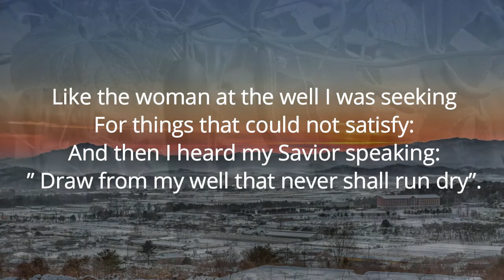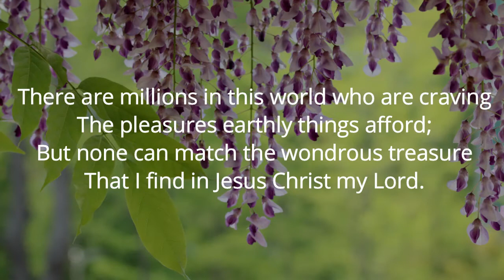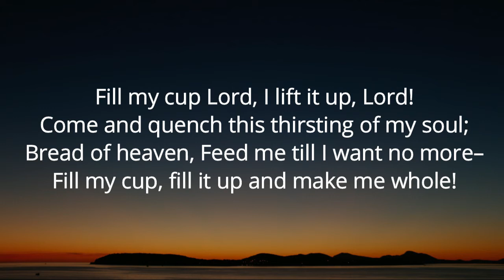Fill My Cup Adventist Hymn 493💐🌸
Never before had the world seen such a triumphal procession. It was not like that of the earth's famous conquerors. No train of mourning captives, as trophies of kingly valor, made a feature of that scene. But about the Saviour were the glorious trophies of His labors of love for sinful man. There were the captives whom He had rescued from Satan's power, praising God for their deliverance. The blind whom He had restored to sight were leading the way. The dumb whose tongues He had loosed shouted the loudest hosannas. The cripples whom He had healed bounded with joy, and were the most active in breaking the palm branches and waving them before the Saviour. Widows and orphans were exalting the name of Jesus for His works of mercy to them. The lepers whom He had cleansed spread their untainted garments in His path, and hailed Him as the King of glory. Those whom His voice had awakened from the sleep of death were in that throng. Lazarus, whose body had seen corruption in the grave, but who now rejoiced in the strength of glorious manhood, led the beast on which the Saviour rode. DA 572.2

Seventh Day Adventist Hymns